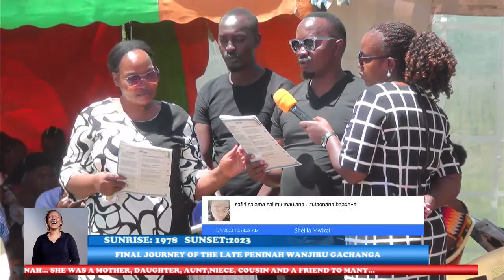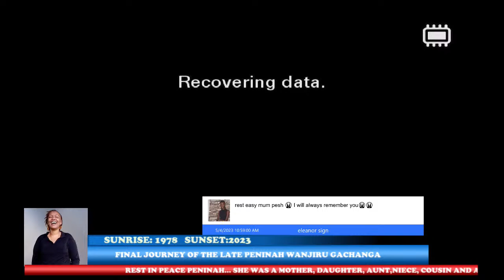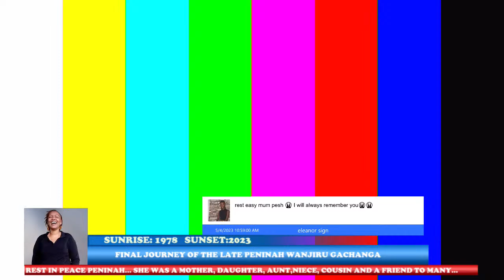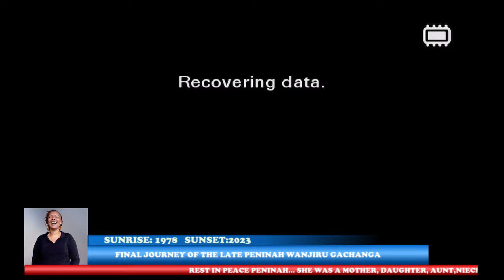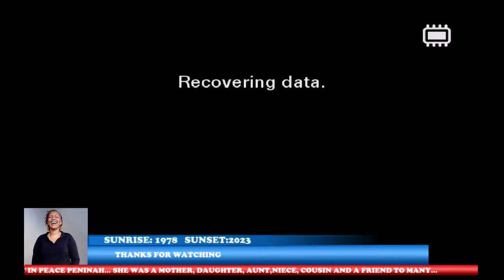CELEBRATING THE LIFE WELL LIVED OF PENINAH WANJIRU GACHANJA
SUNRISE: 28/10/1978
SUNSET: 25/04/2023